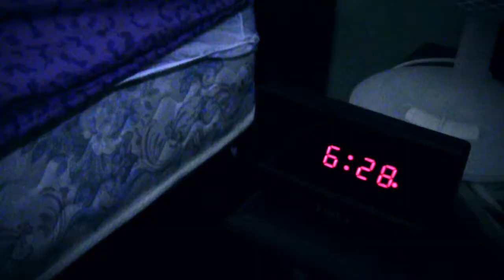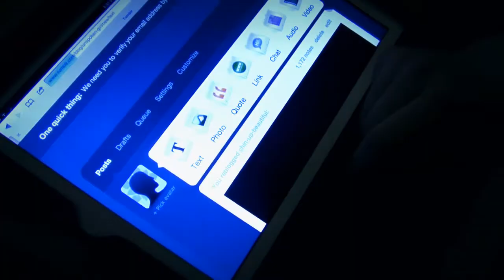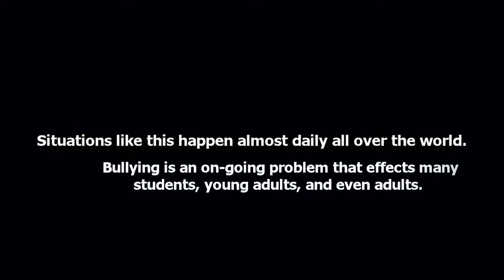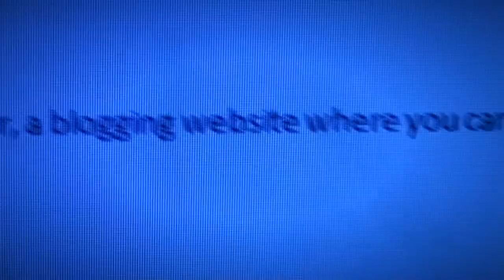Stop Bullying.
We made this for a school assignment, but I really hope it does open your mind a bit to things. Nobody ever takes bullying seriously. But, it is a real crime! And it needs to stop!

If you are being bullied, please tell someone! You won't look like a "loser" or "pathetic" or like a "snitch", like most people think. You don't deserve to be bullied, and telling someone can really help.

If you ever need anyone to talk to about anything, I'm always here(:

And special thanks to TruePiano1 for letting me use his piano cover of 'Mean'! All credit for that goes to him!

Thanks again, Krissy.